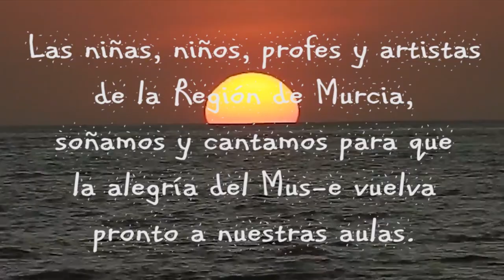Himno a la Alegría. Día MUS-E Murcia 2021. Murcia. Todas participamos